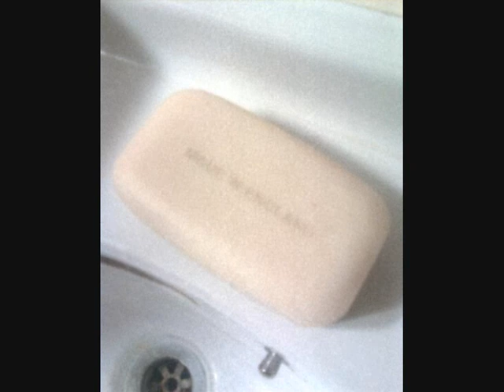Eufoteoria - Radiofonia - Klimatyzator